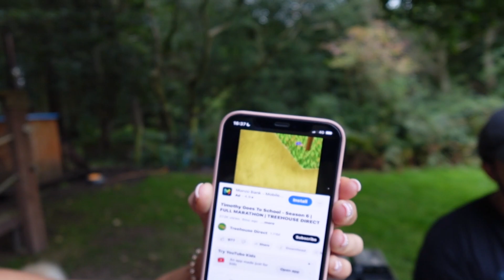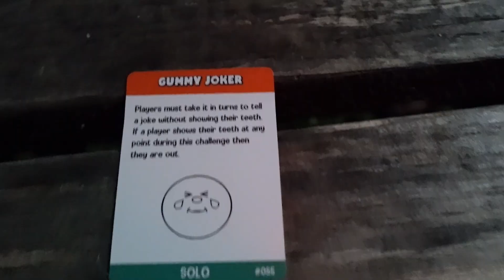CAMPING VLOG FULL VERSION💚 | OUR 1ST FAMILY CAMPING TRIP | NICOLEGARRIDODASILVA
A lot of food and laughter 💚

I'm really loving making these vlogs

Nicole garrido da silva xx